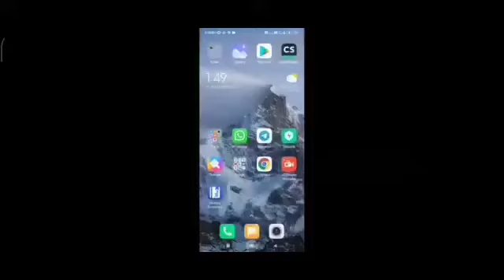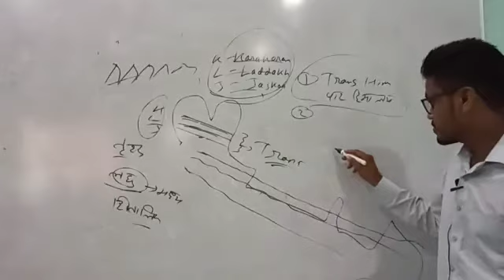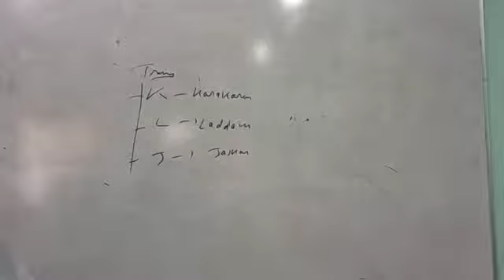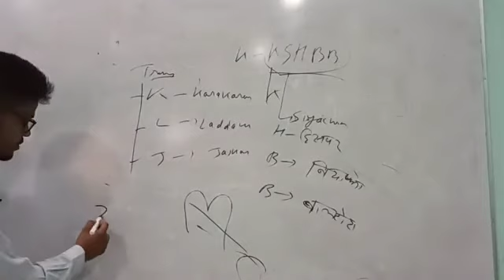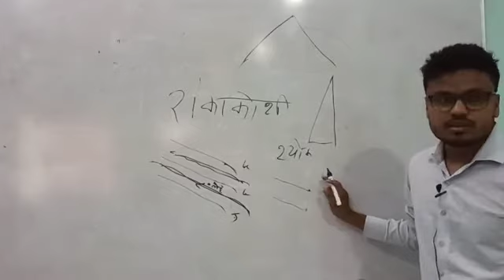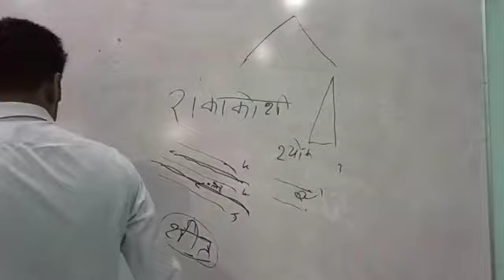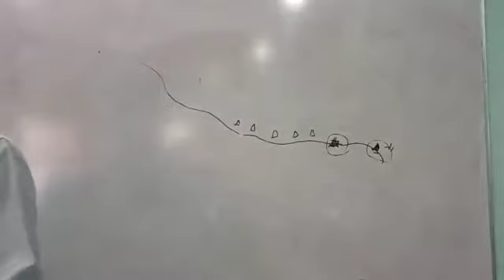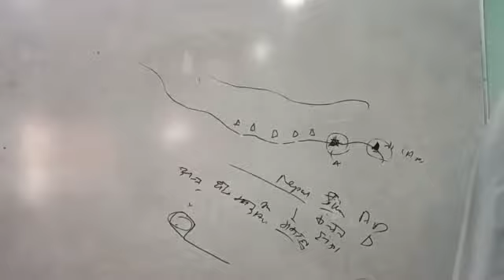Geography part 7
By- Yogendra Sahu (2nd rank holder in Cgvyapam)
Cleared 5+ govt exams
1-Patwari 2017
2-AG-3 2018
3-DEO 2018
4-Patwari 2019
5-Accountant 2018 2nd rank